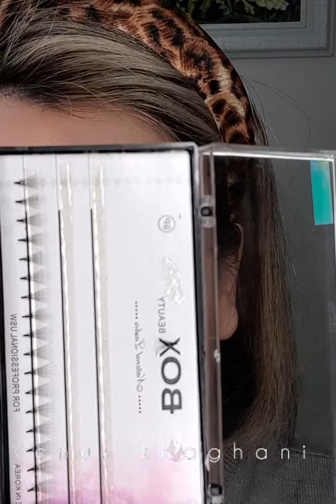چجوری مژه مصنوعی بزارم؟ دونه ای بهتره یا یه سره؟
شاید مجبور شی چند بار امتحان کنی ،
شایدم با اولین بار تونستی خوب انجامش بدی،
پس انقدر تمرین کن تا درست کار کنه چون خیلی کار راحتیه😉
سوالی داشتی تو قسمت کامنت بپرس ،
حتمن جواب میدم🤗😉
میتونید منو تو اینستاگرام با همین اسم و فامیل و username پیدا کنید،
اونجا هم کلی پستای متفاوت و جالب هست و البته روزمرگی هام.
مرسی که همراه منی 😍🤗